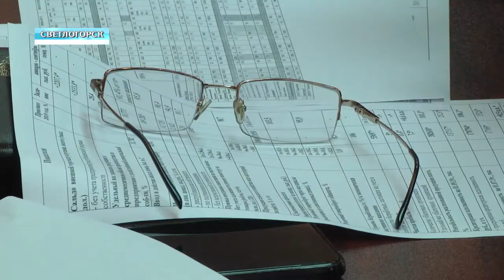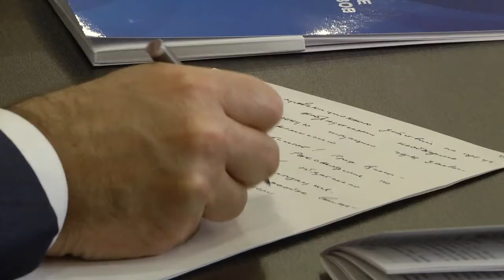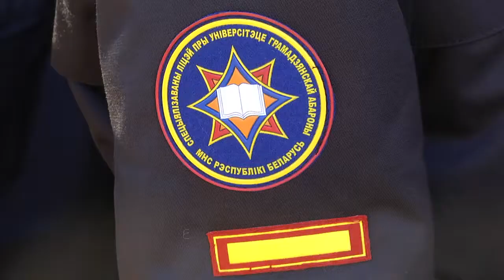Обзор недели 03 11 2019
Вы смотрите новости недели на телеканале Беларусь 4. Мы говорим о главных событиях уходящих семи дней. Программу продолжит обзор от службы информации.